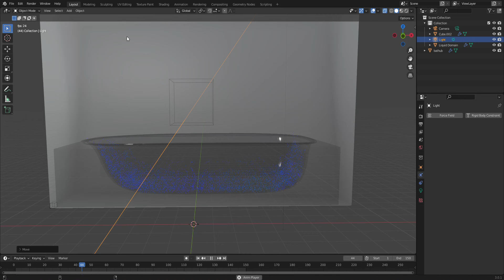Bathtub Water in Blender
Water model using Blender for a bathtub.